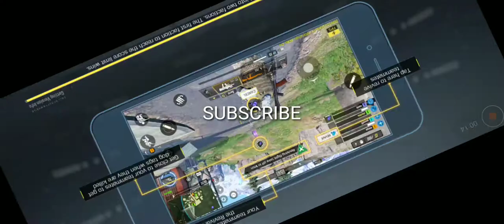Call of Duty: Mobile 2019 || INSANE RUSH || WINNER WINNER || IN BANGLA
THIS VIDEO CONTAINS Call of Duty: Mobile 2019 BATTLE ROYAL CLASSIC FULLY INSANE RUSH GAME PLAY WALK THROUGH
BY DEVILSHEARD AND PRITMAXX

WANT YOUR FUNNY, EPIC, UNLUCKY OR WTF MOMENTS TO BE FEATURED ON ONE OF MY VIDEOS? SEND ME YOUR CLIPS TO MY EMAIL WITH YOUR NAME ON THE SOCIAL MEDIA PLATFORM YOU DID LIKE TO BE CREIDTED :)